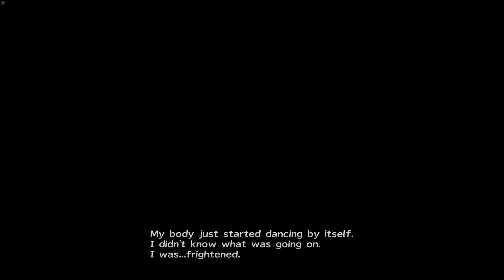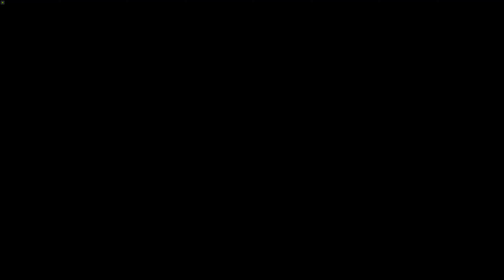FINAL FANTASY X-2 HD Remaster 4K Gameplay (PC)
My Gameplay of FINAL FANTASY X-2 HD Remaster For The PC From Steam, I hope you enjoy the video.

16GB RAM
1TB SSD & 2TB HDD